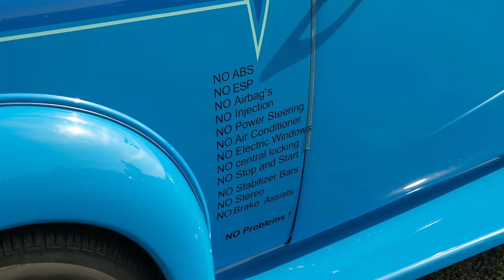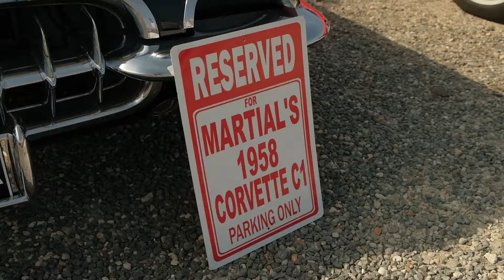[VLOG] Je vous emmène à l'US MOTOR SHOW à l'autodrome de Linas-Montlhéry + PARADE en CORVETTE C1 !!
A l'occasion du rassemblement dédié aux voiture américaines, je vous embarque pour cette journée de folie à l'autodrome de Linas-Montlhéry avec en bonus une parade en Corvette C1 de 1958.